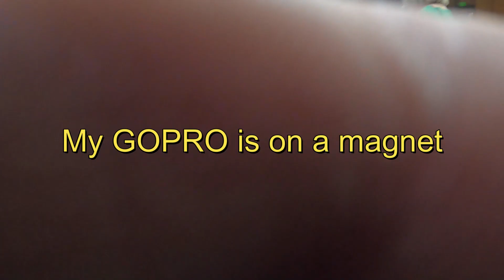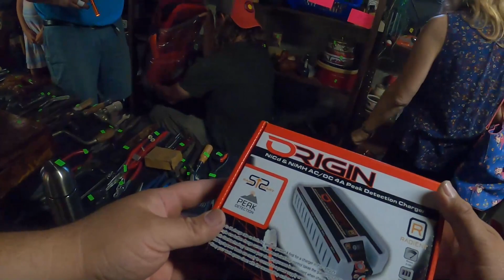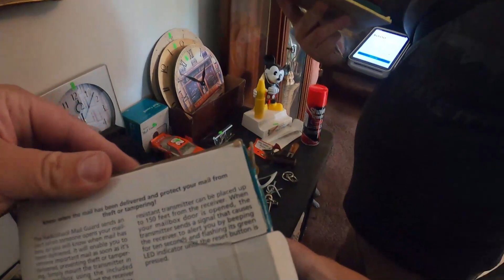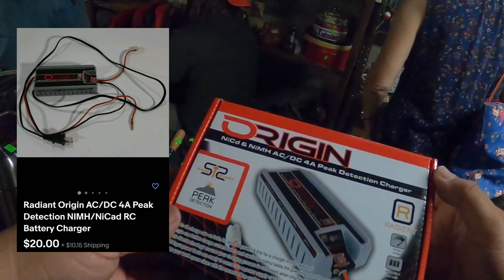HE WAS INJURED AT ESTATE SALE CLEAN OUT!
He was injured while doing an estate sale clean out and he told us how it happened! I also managed to find a couple really good items to flip on ebay for a profit at this estate sale.

My Ebay Store

Old School Flips Hat

Ebay Supply Store